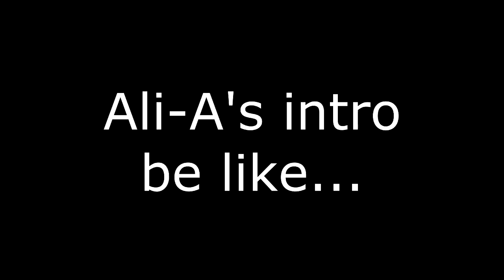Skateboarding in Fortnite...Is pretty cool!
skateboarding in Fortnite? Now that's pretty cool!

If you enjoyed this video make sure to leave a like, subscribe and switch on the bell notification on so you do not miss out any of the quality videos i upload (well that's what i think LMAO)

➳Do you need gaming mouses and gaming keyboards

►Add me on Discord:  Trappsor_Gaming#8183

Intro: By me (using panzoid)
YouTube bannner (channel art): By me (using Photoshop CS6)
You Tube logo (you tube avatar): By me (using Photoshop CS6)
Thumbnails: By me (using Photoshop CS6)
Video editing: By me (using Sony Vegas PRO 13)